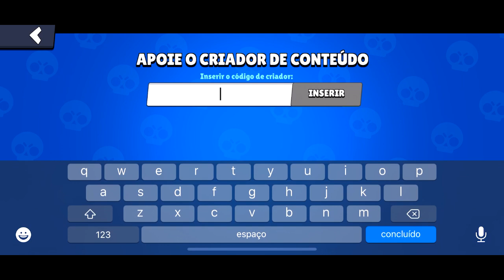CHEGOU 2 NOVAS SKINS no BRAWL STARS!!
CHEGOU 2 NOVAS SKINS no BRAWL STARS!! QUER SABER COMO VAI SER ESSA LOUCURA, ENTÃO ASSISTA AGORA AQUI NO CANAL BRUNO CLASH!!